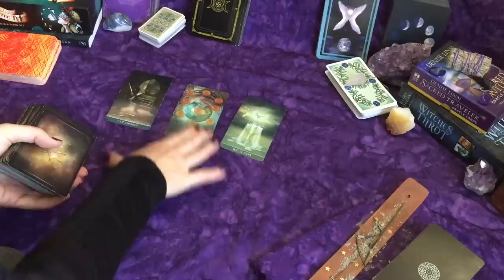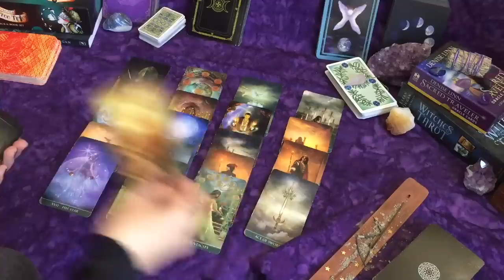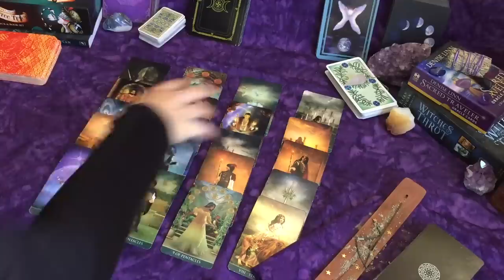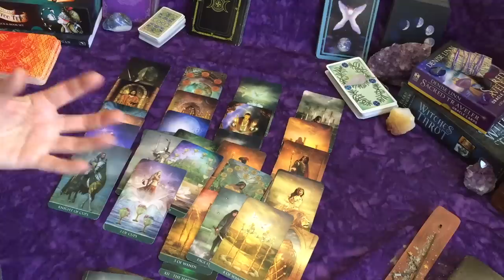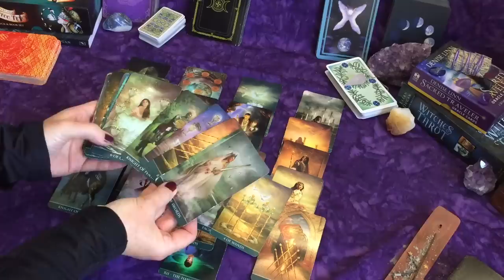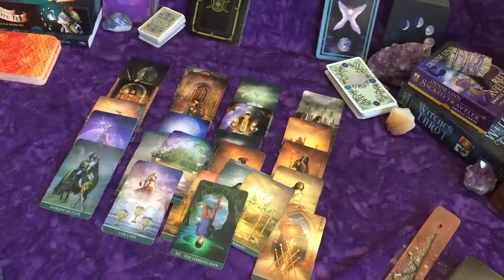Aquarius ~ Wanting Only You ~ How They Feel About You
Thank you to all my wonderful subscribers & to everyone who supports my channel!
~xo's Laura ~ Suit of Cups Love Tarot Readings ~

Deck Used:

Witches Tarot